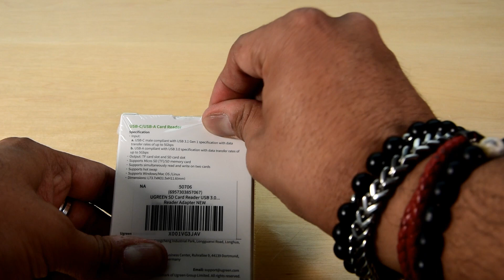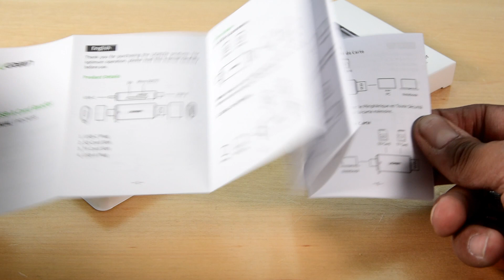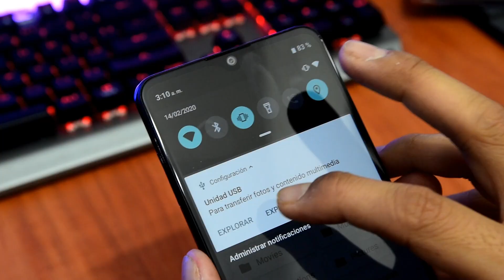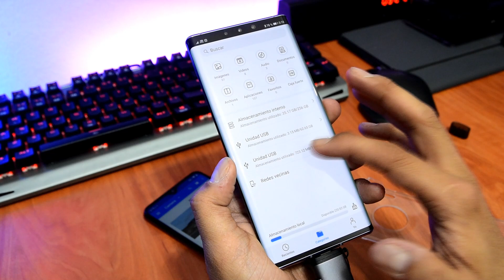Lector de Memorias con puerto USB Tipo-C de Ugreen - Review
Link de Amazon